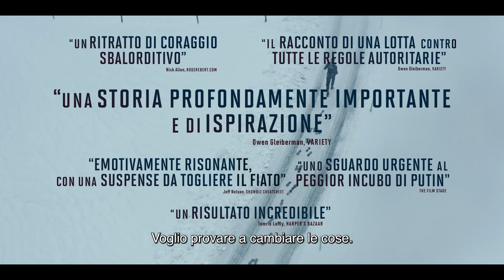NAVALNY | Trailer Italiano Ufficiale HD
NAVALNY
di Daniel Roher
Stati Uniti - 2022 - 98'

Come è stato avvelenato Navalny? E da chi? Queste domande sono al centro di NAVALNY, un documentario fly-on-the-wall avvicente come un thriller. Navalny e il giornalista investigativo Christo Grozev, uno dei componenti del collettivo di giornalismo investigativo Bellingcat, mettono insieme tutte le tessere del puzzle per risalire alle identità dei killer. Una volta individuati, il caso è aperto. Girato in tempo reale in una piccola città tedesca durante la convalescenza di Navalny, il film diretto da Daniel Roher è anche uno studio sull'uomo Navalny, del suo essere marito e padre amorevole, ma anche un leader per il suo team, un uomo capace di usare i media per combattere una battaglia politica il cui obiettivo è quello di salvare il suo paese. NAVALNY è il ritratto di un politico il cui obiettivo è riformare lo stato, perseguendo il suo obiettivo senza paura e a  costo di qualunque sacrificio. Anche il più estremo.